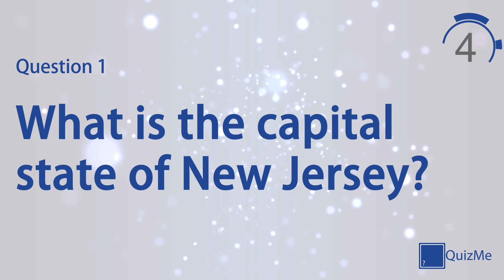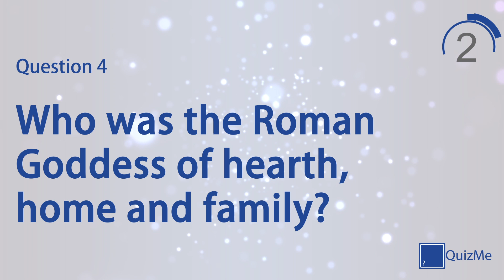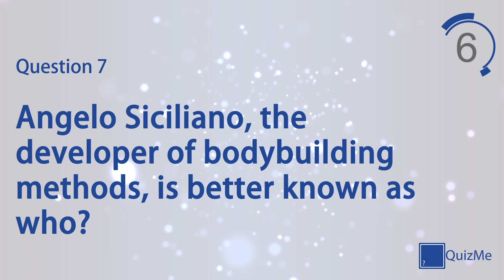General Knowledge Quiz | Number 35 | QuizMe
Welcome to our General Knowledge Quiz number 35 | January 2016

This quiz features seven quiz questions in the General Knowledge category, covering everything from mountains to currency and everything in-between. Play alone to test your knowledge on a broad selection of subjects or play against friends and family for healthy competition.